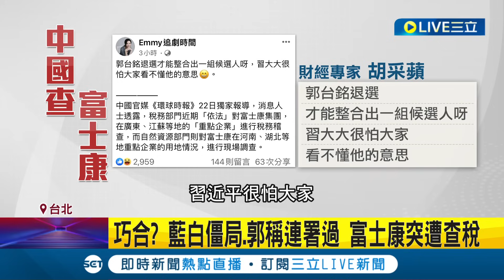施壓郭台銘? 富士康突遭中國查稅 媒體人分析:北京要郭台銘退選! 鴻海表示將"積極配合" 郭辦對此無回應｜記者 侯彩紅 林楷鈞｜【LIVE大現場】20231022｜三立新聞台